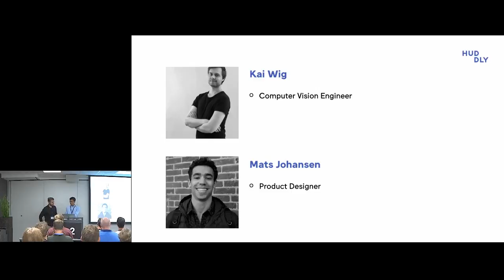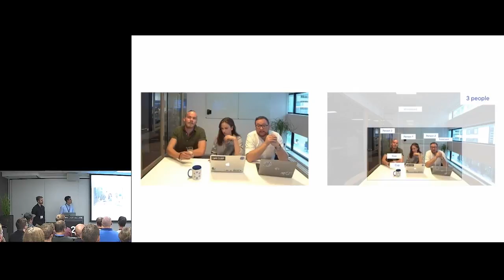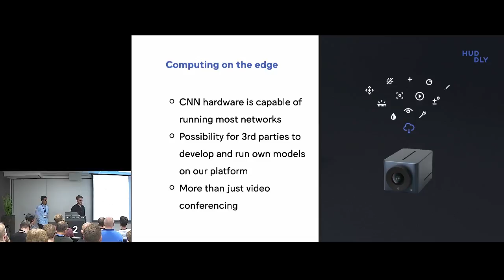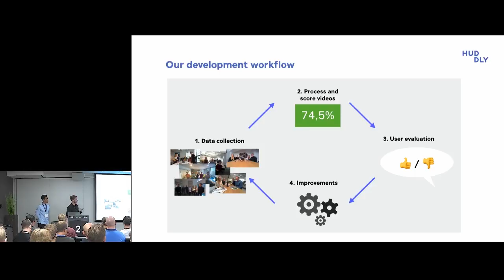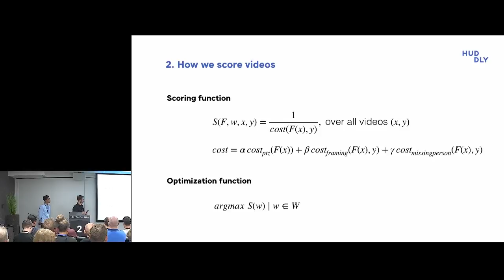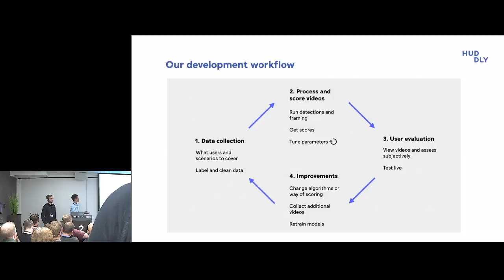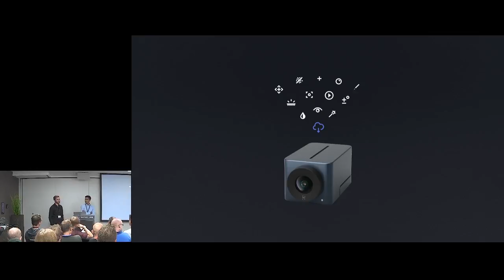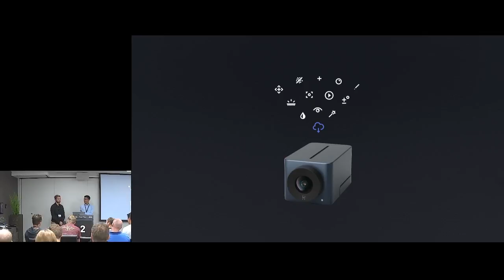Huddly - The thinking camera and applied machine learning - Mats Gabriel Love Johansen & Kai Wig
Huddly makes the world's most intelligent collaboration camera. It is the only camera in the video collaboration space that features a hardware-powered convolutional neural network. Hear about our technology and how we make use of design thinking to develop product features.
These days, many startups feature some kind of artificial intelligence, but fewer have a clear plan for how their AI should be applied to user-facing products. At Huddly, design driven development is an important part of our work. You will see how we user test and optimize our machine learning models for user experiences. You will also learn about edge computing and how and why Huddly is investing in it.